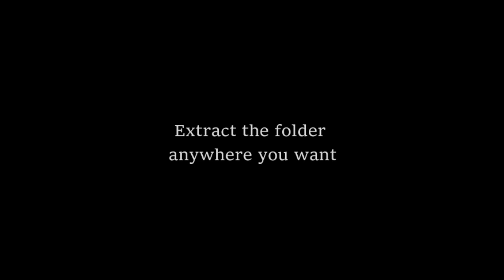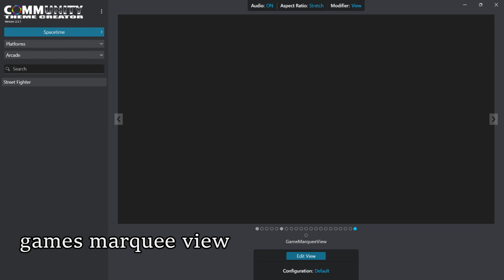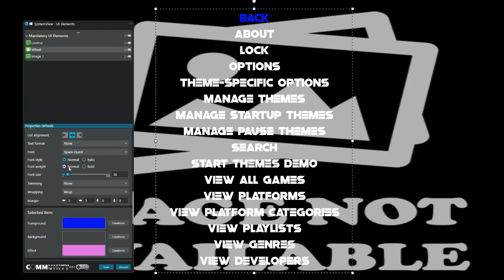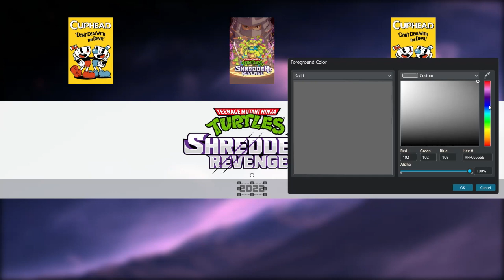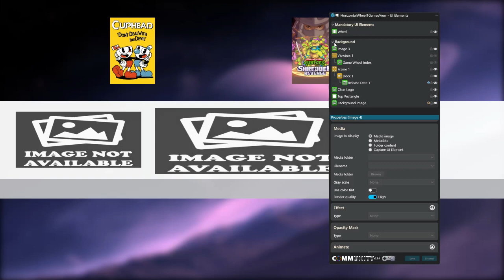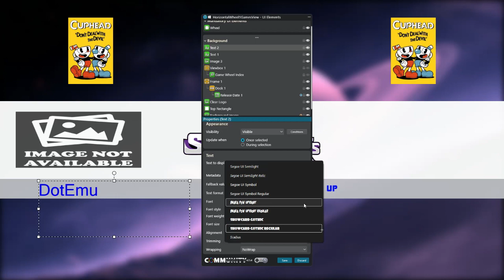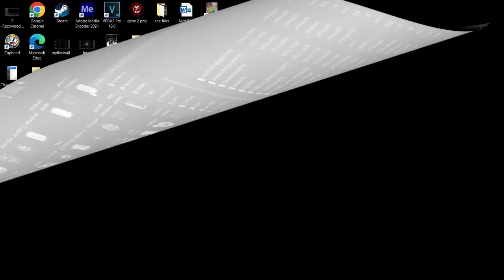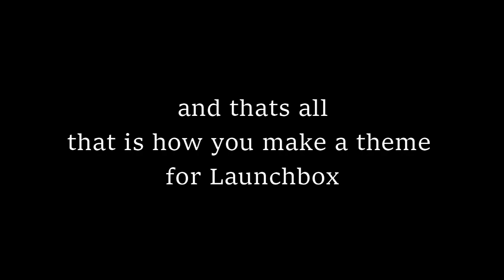Launchbox create a theme with Community Theme Creator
Hello
Today I'm going to show you how to create a theme for Launchbox BIGBOX
the program  to make a theme/themes is called community theme creator

there are different system views and game views I didn't create them myself, I copied and pasted them from other themes and this theme includes different system views and different game views

find images use google

My game clear logo i use in this theme

this theme will include
2 game view
2 system views
and one game collection called DOOM Collection and that's all